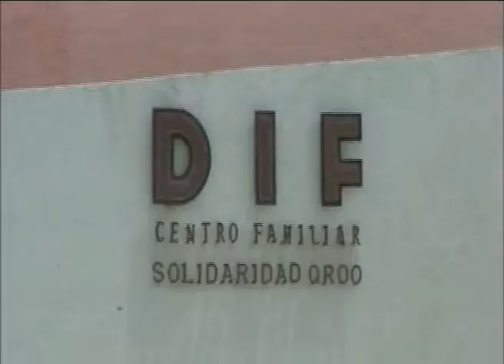Aprueba cabildo apoyo a estudiantes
Playa del Carmen, Q. Roo.- En la Quincuagésima Quinta Sesión Ordinaria de cabildo de Solidaridad pasada por agua; se aprobó la ejecución de los programas de Desayunos Escolares en la modalidad de fríos y calientes; junto con despensas a personas vulnerables, el otorgamiento de becas y despensas de estímulos a la educación, todo esto con el objetivo de combatir el rezago social y de brindar mejores fuentes de nutrición.Cabe mencionar que esta Sesión de cabildo, tuvo la particularidad de evidenciar las goteras en por lo menos 3 puntos de la sala por lo que se recurrió a tomar medidas tecnológicas emergentes para soslayar las afectaciones en el inmueble mientras personal de apoyo municipal realizaba técnicas para secar los charcos.